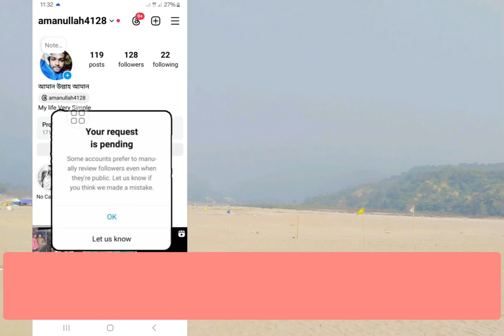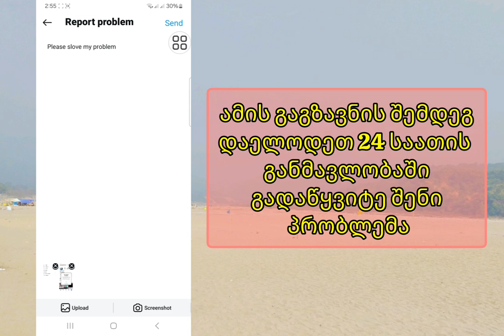როგორ მოვაგვაროთ თქვენი მოთხოვნა ინსტაგრამის მოლოდინში პრობლემა | თქვენი მოთხოვნა მოლოდინშია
როგორ გავაუქმო მომლოდინე ფოლკლორის მოთხოვნა ინსტაგრამზე?, თქვენი მოთხოვნა მოლოდინშია ინსტაგრამის შესწორება, თქვენი მოთხოვნა მოლოდინშია ინსტაგრამზე, როგორ მოვაგვაროთ თქვენი მოთხოვნა მომლოდინე პრობლემაა, თქვენი მოთხოვნა მომლოდინეა ინსტაგრამის პრობლემა, მოაგვარეთ თქვენი მოთხოვნა ელოდება პრობლემას, თქვენი მოთხოვნა მომლოდინეა, ინსტაგრამზე თქვენი მოთხოვნა მოლოდინშია პრობლემა, ინსტაგრამის მიყოლის მოთხოვნის პრობლემა, რატომ არის მომლოდინე ჩემი თვალის დევნების მოთხოვნები ინსტაგრამზე?, ინსტაგრამი, რატომ აჩვენებს Instagram, რომ თქვენს მოთხოვნასთან იყო პრობლემა?